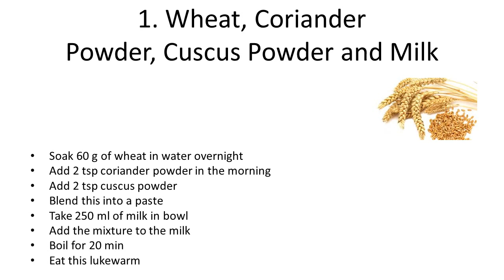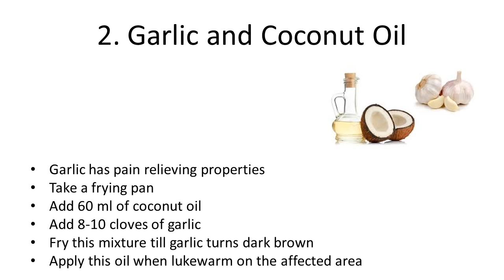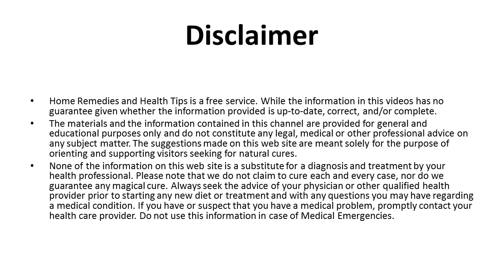Natural Home Remedies for Back Pain | How to Relieve Back Pain Instantly